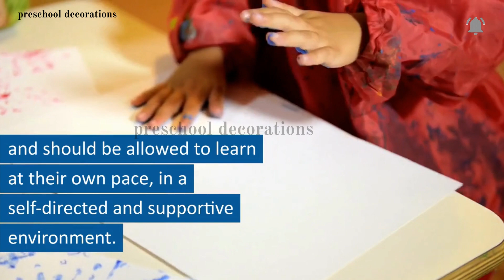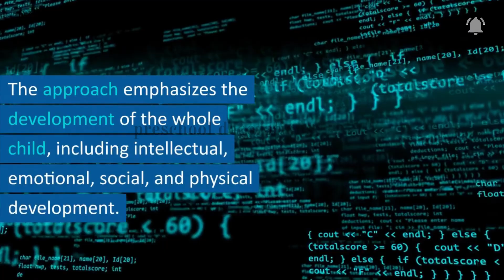what s Montessori?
learn about Montessori.